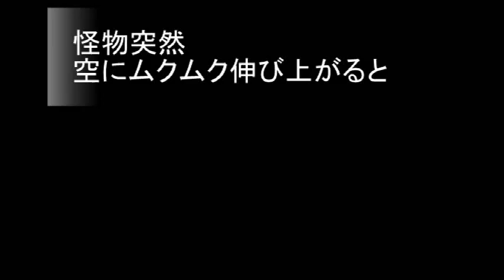N0.2720「se臭nd」 Aポエット オリジナル曲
湾岸からの原因不明の異臭騒ぎも、
工場からや廃棄物臭だったのだろうか、
突然の神出鬼没ぶりは怪獣の登場に似ていた・・・。